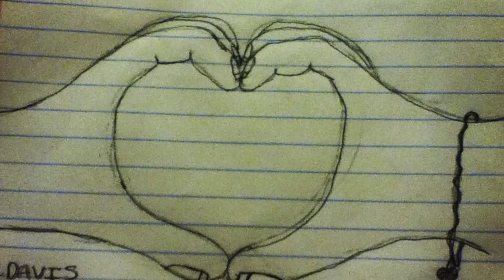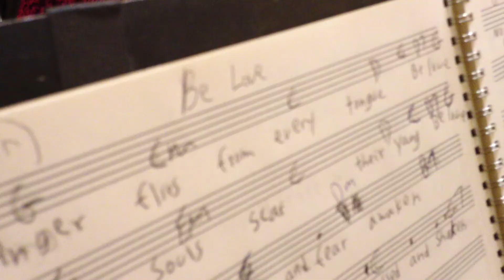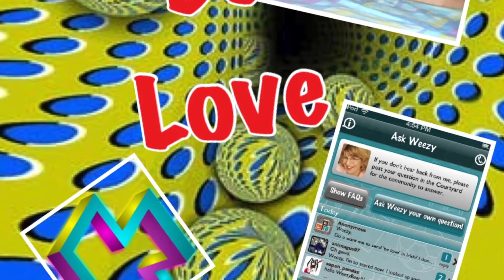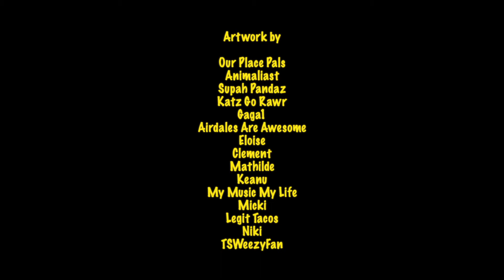Be Love - Louise Palanker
Written by Louise Palanker, Performed by Emma Bock, Stephen, Bock, Louise Palanker, Jon Mattox.  Produced by Louise Palanker and Jon Mattox.  Featuring Artwork from the kids in the Our Place App.  Our Place is your Growing Up Hub.  Download Our Place, Free social network for teens and tweens, in the iTunes App Store, Download this song